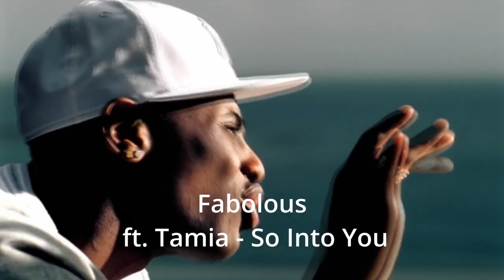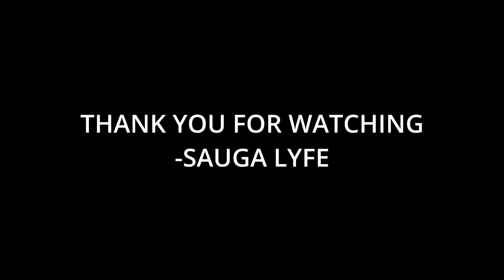The Top 15 Best Brooklyn Rappers of All Time by Beats, Rhymes, Lists